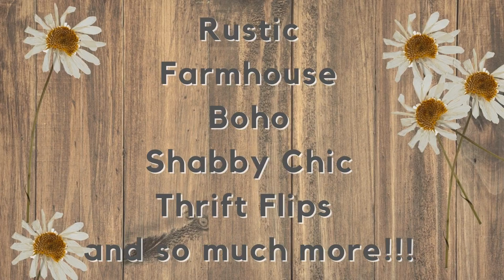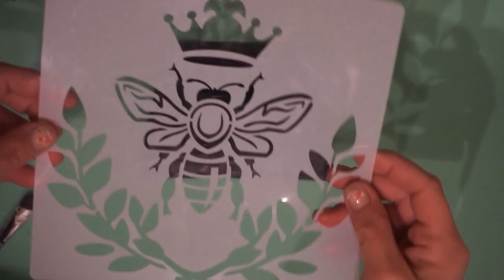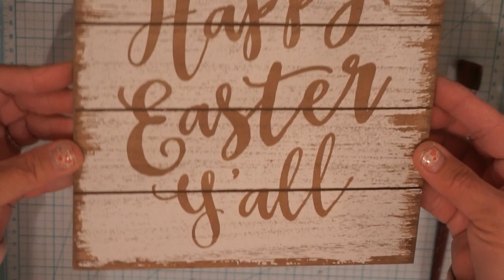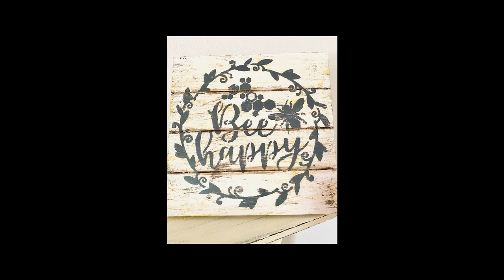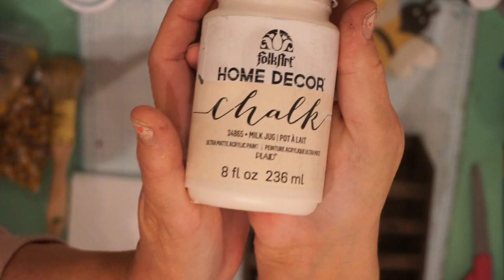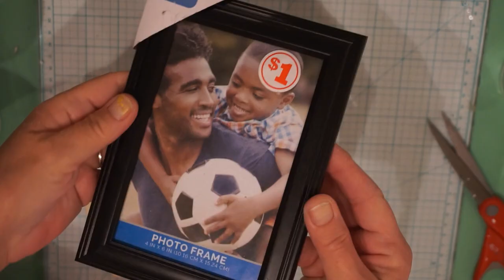🐝*MUST SEE* RUSTIC BEE DIYS - 5 BEE DIYS 🐝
In today's video I have 5 BEE DIYS for you.  These were so much fun to make and I am happy to bring them to you.  I am really into Bees and Sunflowers this year!!

I really hope this brings you LOTS of inspiration!!

Thanks so much for spending some time with me today!!  I really appreciate it!!

If you decide to make some any of these DIYS, I would LOVE to see your work – please tag me on IG:  @mbgraydesigns

Inspiration on the wreath sign from Tracy at Country Charm By Tracy

Amazon Store Front:

My Music is from a subscript